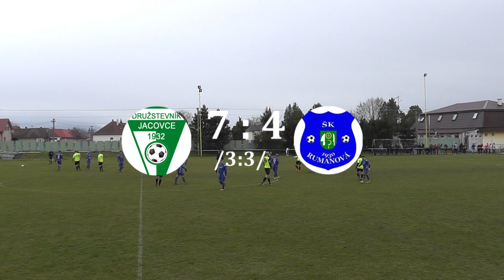Futbal: Jacovce - Rumanová 16.3.2019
zostrih z futbalového stretnutia 5. ligy Stred ZSFZ TJ Družstevník Jacovce - ŠK Rumanová 7:4 /3:3/. Počet divákov 100. Zápis zo stretnutia
Autor videa: Mgr. Zigo Zdenko